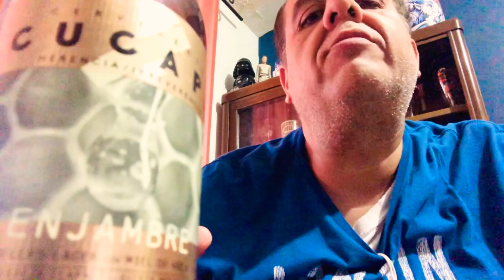Cerveza Cucapa Enjambre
Análisis de esta cerveza Helles mexicana con miel de abeja